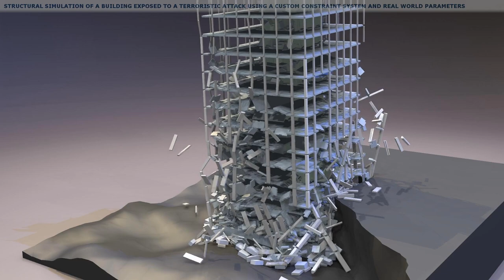Collapse Simulation #1 of a High-Rise Building Exposed to an Explosion (INACHUS)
This video shows various Blender Bullet physics simulations of a constraint based structure that is modelled automatically based on real world parameters by an addon which is developed as part of the INACHUS research project.

More specifically this video shows the first „backbone“-configuration test case: A residential high-rise building with 17 upper floors and 3 underground floors. The dimensions of the building is 23.5 x 23.5 m with a height of 62.1 m over ground. The main supporting structure of the building is a reinforced concrete framework that consists of peripheral facade columns and a central shear core stabilizing the structure against horizontal forces.

The simulation scenario is an explosion under ground which
eliminates the 3 lowest columns at one building corner.

All the constraints between the rigid bodies were placed by the Bullet Constraints Builder script v1.51.
The script automatically calculates breaking thresholds as well as element mass.

The first 5 sequences in this video show that the building stands upright without collapsing, while changing the pillar joints from rigid to hinges and different concrete strengths: C60, C30, C20. The reason for the resistance might lay in the massive girders between ground floor and underground floor.

Only if the core and slabs are changed to C10 concrete the building collapses.

The INACHUS project is a European wide research project starting in 2015, that examines measures to improve first response after building collapse in catastrophic events like earthquakes, storms, explosions etc.

"INACHUS" stands for:
Technological & Methodological Solutions for Integrated Wide Area Situation Awareness & Survivor Localization to Support Search & Rescue Teams

Laurea University of Applied Sciences LUAS, Finland
Kai Kostack, Oliver Walter, Seija Tiainen
A paper on the system can be provided upon request.